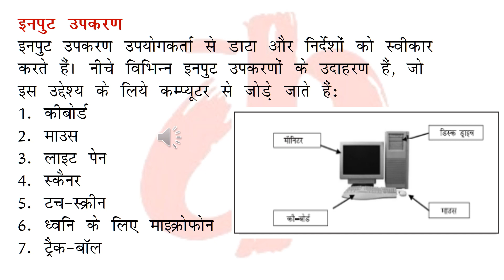Input and Output Device with pic